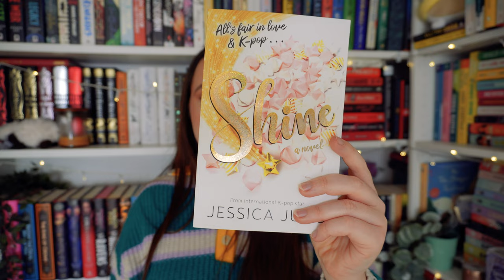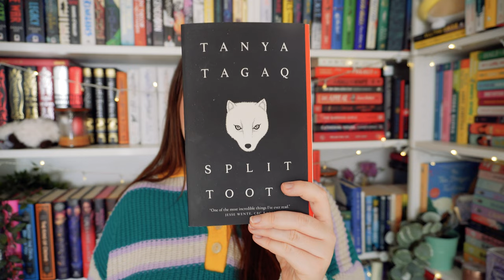wrapped up is BACK... but RETRO🎄🎁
my christmas vlog series is BACK!